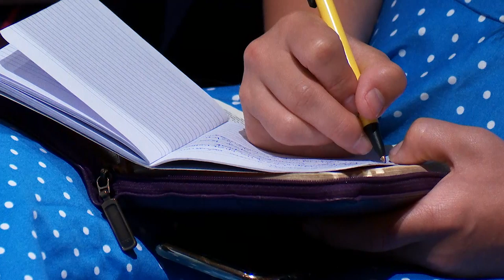Личные Отношения с Богом. Часть 1 - Богдан Бондаренко